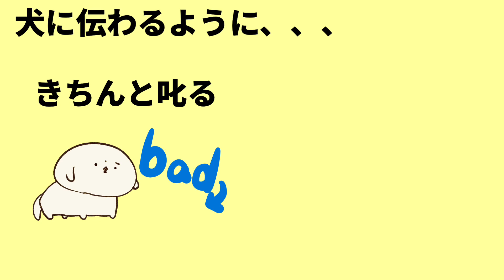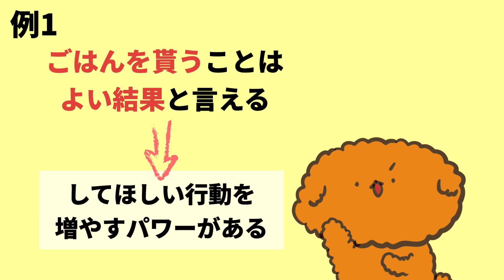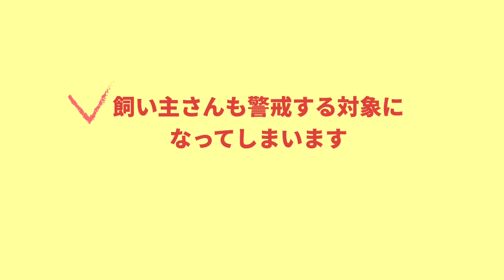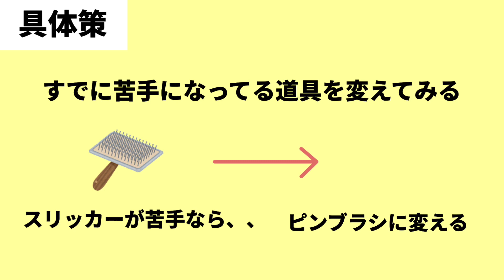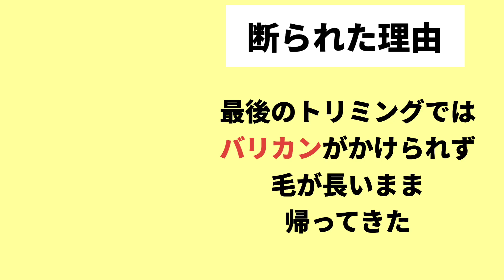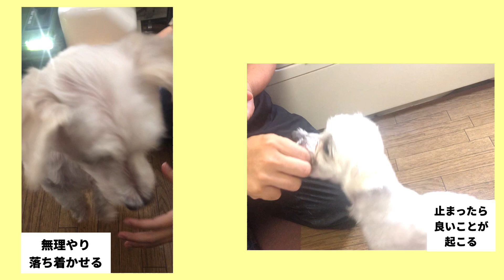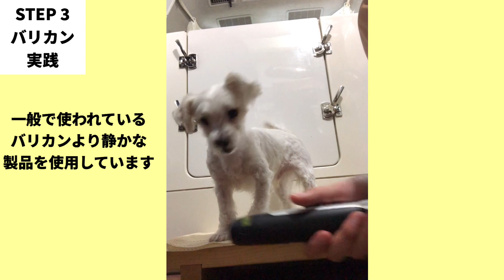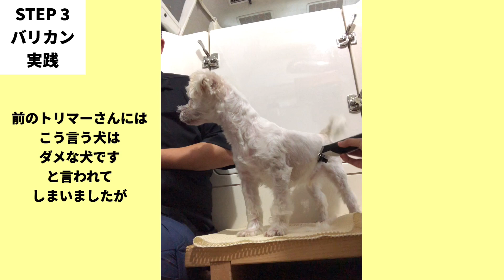トリミングをお断りされたシニアマルチーズ、首にみみず腫れができるほど苦手なトリミングが大好きになった方法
トリミングをお断りされたシニアマルチーズ、首にみみず腫れができるほど苦手なトリミングが大好きになった方法#トリマー#噛み#犬